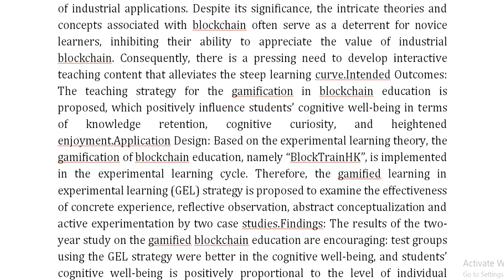Gamified Blockchain Education in Experiential Learning An Analysis of Students’ Cognitive Well Being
IEEE PROJECTS 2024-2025 TITLE LIST

Support Including Packages
Complete Source Code
Complete Documentation
Complete Presentation Slides
Flow Diagram
Database File
Screenshots
Execution Procedure
Readme File
Video Tutorials
Supporting Software
Support Specialization
24/7 Support
Ticketing System
Voice Conference
Video On Demand
Remote Connectivity
Document Customization